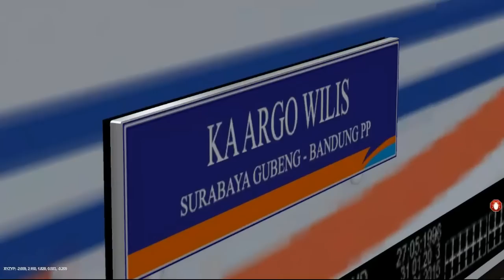Trainz Simulator Indonesia - Naik Kereta Api Argo Wilis Bandung - Surabaya Gubeng Bagian 1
kereta api argo wilis merupakan kereta api yang melayani relasi bandung - surabaya gubeng pp versi trainz simulator indonesia

Part 1 : Petak Bandung - Banjar
addons : vinesoft,irc,kaiaddons,andrew claudio addons dll
rute : andrew santoso